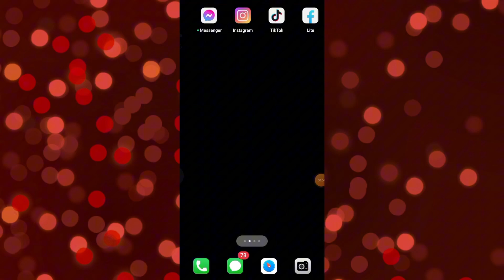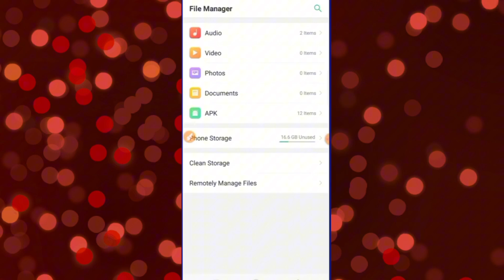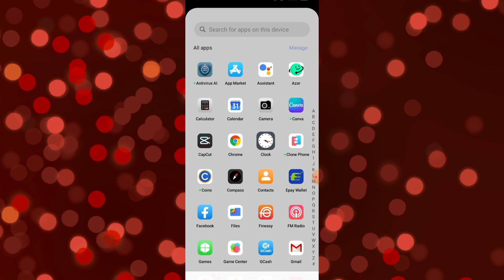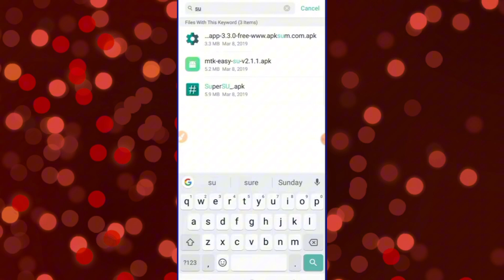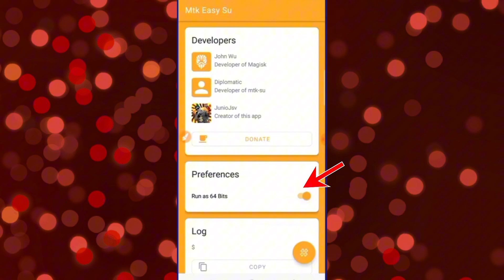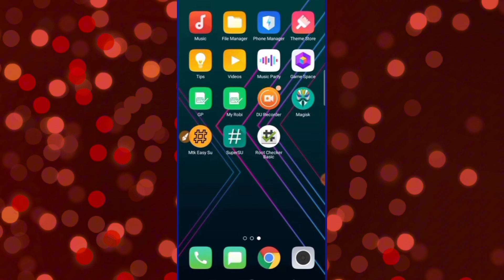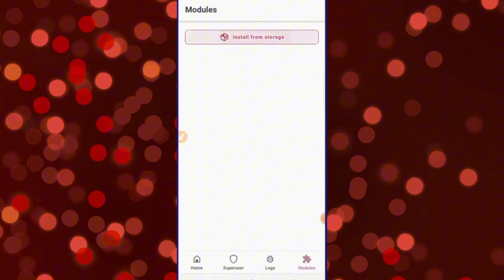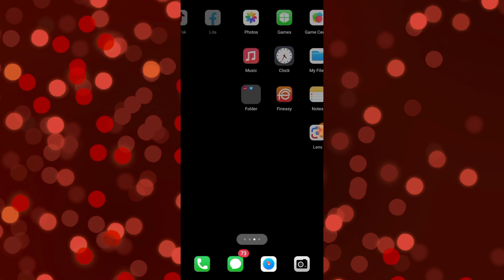How to root android phone new update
HOW TO ROOT ANDROID PHONE AND
EASY ROOT ANDROID PHONE

Note:
I INVITED YOU TO VISIT MY YOUTUBE CHANNEL BECAUSE I UPLOADED MORE VIDEOS RELATED ON THIS TOPIC

How to root android phone,how to root, loliphone phone,
how to root your android phone,
root any android phone 2020,
how to root android phone easily?,
how to root any android,
how to root any android phone without
pc,
root,
root android,
android root,
root android phone,
how to,
android,how to root android phone in 2020,
how to root android phone without magisk,
how to root android phone without kingroot,
how to root android phone without computer, how to root android phone with
computer,
how to root android without
computer,
how to root android phone without
computer,
how to root android nougat,
how to root android pie,
how to root android Oreo,
how to root android 11,
how to root android q,
root without pc
root without computer,
root without custom recovery,
root without kingoroot,
root android without pc,
without computer,
No root,
latest,

how to root magisk
magisk manager
magisk root
root android
The Easiest Way To Root Any Android Device Without A Computer,
how to install root
how to easily root my tablet, phone, s4, s5, s6, s7, note, edge, lg, sony , samsung , nexus, root,android, smartphone
root android
how to root android
how to jailbreak android phone
rooting android phone
how to root your device
how to root and expose your phone
Easiest ROOT method
One click root
Easiest Root for android
Rooting
best rooting method
samsung root
rooting android
rooting lenovo k3 note
rooting note 4
rooting phone
rooting tutorial
rooting yu yuphoria
rooting without PC

how to root any android device without pc,2020,mobile,phone,twrp,magisk manager,
galaxy a8 root,root android device latest 2019,root samsung android device easily2019, root android xiomi phone2
how to,